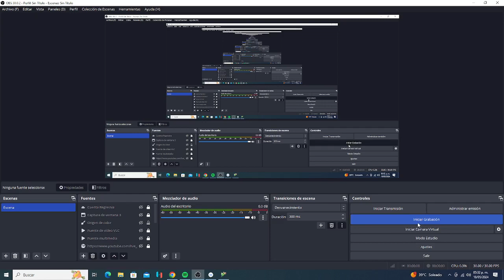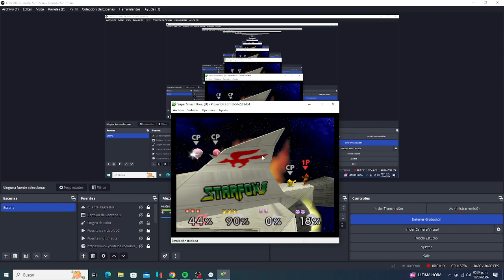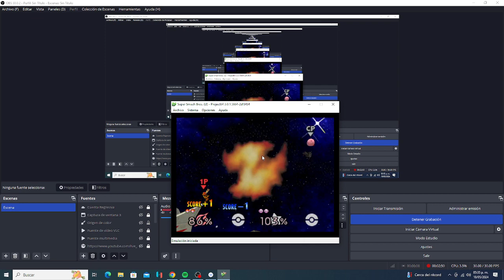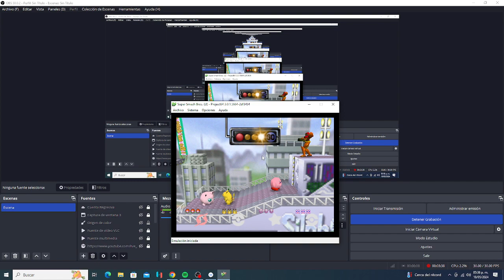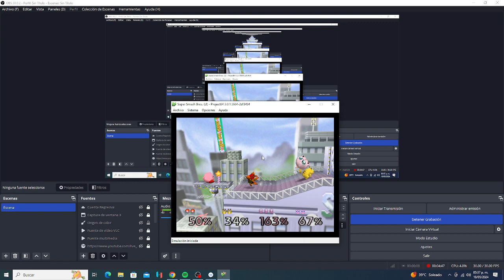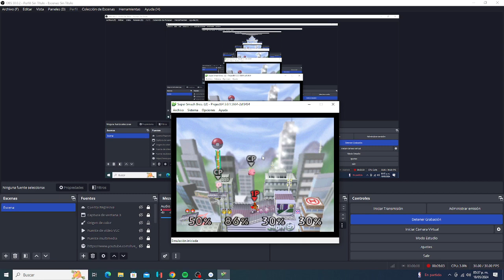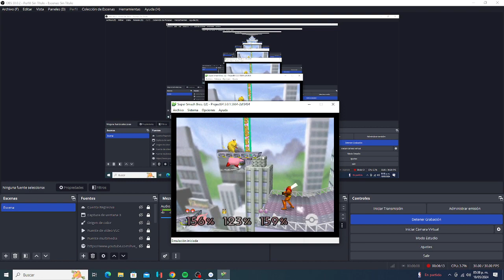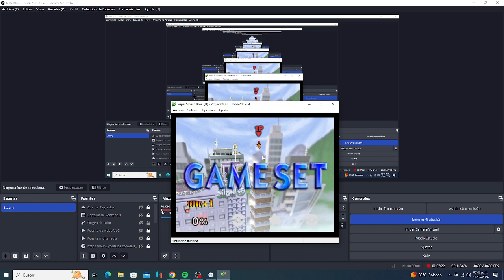Super Smash Bros - Samus _ Captain Falcon VS Pikachu VS Jigglypuff VS Kirby